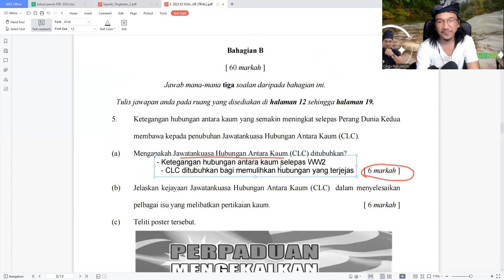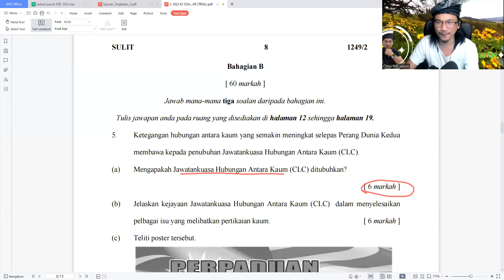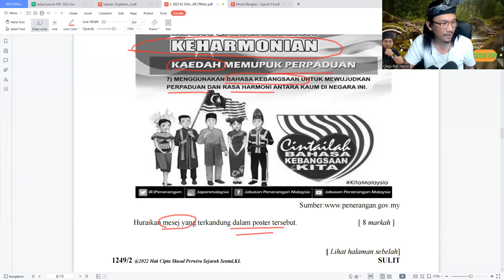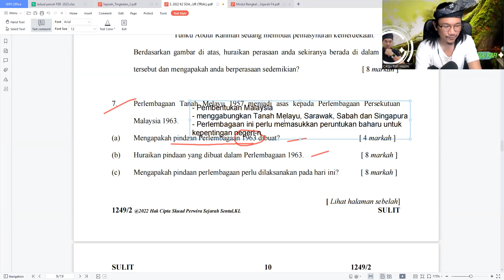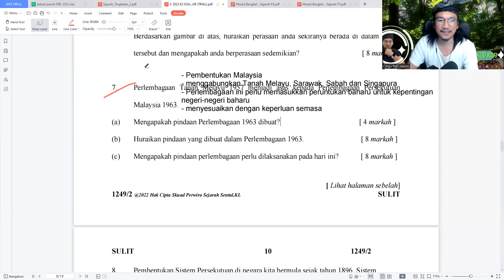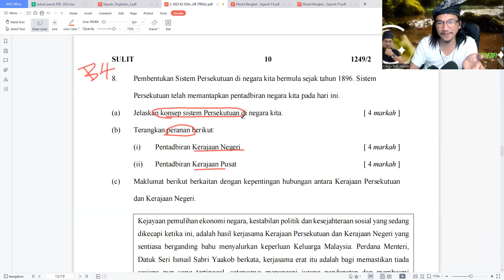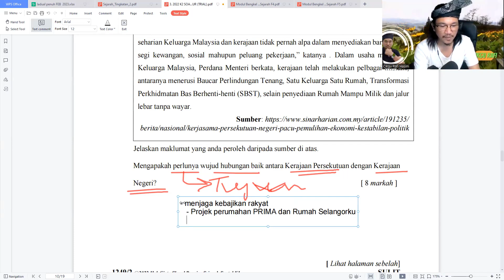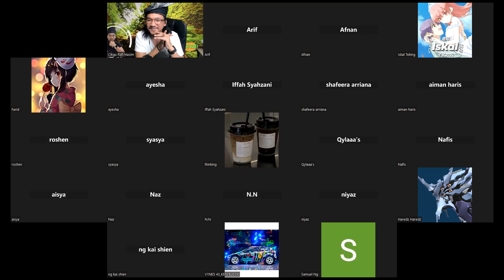Sejarah Ting 5 SPM Feb 2023 - Kertas 2 Percubaan SPM 2022 KL